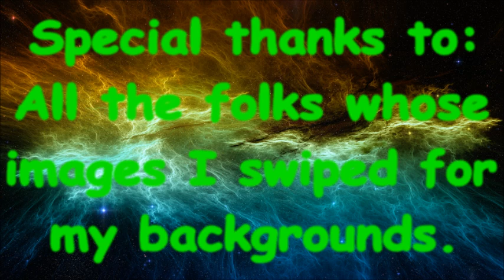Red Delta and Hackbeard the Pirate.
Join Colonel Rick 'Red Delta' Toffen on his exciting adventure with the fearsome Hackbeard the Pirate.

Chapter one in a multi-part saga featuring the Star Citizen Universe, a game from Cloud Imperium Games.